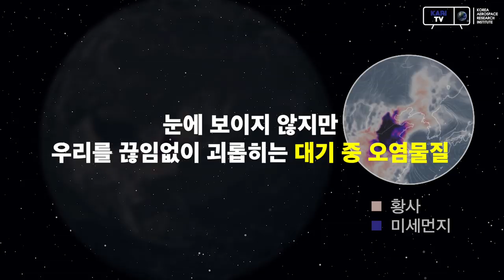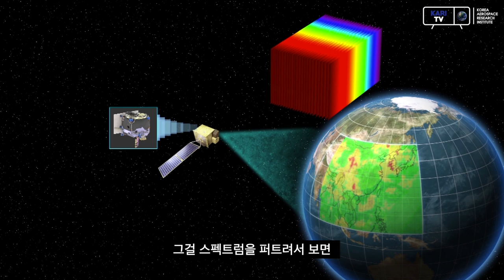[KARI] 우주에서 미세먼지 등 대기 오염물질을 관측하는 방법은? (feat.천리안위성 2B호 환경탑재체)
고도 3만 6천km 우주에서 미세먼지 등 대기 오염물질을 관측하는 방법은?

내년 발사 예정인 천리안위성 2B호는 고도 3만 6천km에 위치한 정지궤도에서 미세먼지, 황사 등 대기 오염물질의 생성/이동/ 소멸을 관측할 수 있습니다.

그런데 눈 앞에 있어도 보이지 않는 대기 중 오염물질을 천리안위성 2B호는 그렇게 먼곳에서 어떻게 관측할 수 있을까요?

그 원리를 이승훈 책임연구원이 직접 설명해 드립니다.